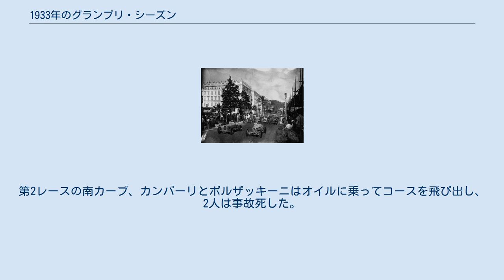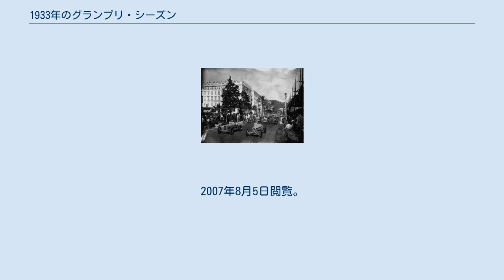1933年のグランプリ・シーズン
グランプリ・シーズン
マセラティ8CMに乗るヌヴォラーリが1933年のニースグランプリを制した 1933年のグランプリ・シーズン は、AIACRヨーロッパ・ドライバーズ選手権のタイトルが設けられなかった2年間におけるグランプリ・シーズンである。
タツィオ・ヌヴォラーリが7つのグランプリに勝利して最多勝を挙げたドライバーとなった。
アルファロメオのマシンが開催された36のグランプリのうち19を制し1933年シーズンを席巻した。
 経済的理由から、アルファロメオのファクトリーチームがグランプリから撤退した。
アルファロメオはエンツォ・フェラーリが所有するスクーデリア・フェラーリにマシンを提供することでグランプリでの活動を存続した。
当初、アルファロメオがアルファロメオP3の提供を拒否したため、スクーデリア・フェラーリは旧型の8Cモンツァを使用せざるを得ず、不満を覚えたヌヴォラーリとボルザッキーニはマセラティに移籍した。
グラン・エプルーヴの初戦モナコグランプリでは、ブガッティのヴァルツィがヌヴォラーリとの最終ラップまで続くマッチレースを制して勝利を挙げた。
この年マセラティ8CMをデビューさせたマセラティは、アルファロメオの不在に乗じてグラン・エプルーヴで２勝を挙げた。
しかし、シーズン後半にはアルファロメオP3の使用を許されたフェラーリが逆襲に転じ、イタリアグランプリとスペイングランプリを連勝した。
他方、1933年は重大事故が多発したシーズンとして記憶されることとなった。
ルイ・シロンと共にスクーデリア・CCを設立したカラツィオラは、モナコグランプリに向けた練習走行中に重傷を負ってシーズンを欠場した。
9月のモンツァグランプリは、高速オーバルコースを使用して計4レースで争われた。
第2レースの南カーブ、カンパーリとボルザッキーニはオイルに乗ってコースを飛び出し、2人は事故死した。
続く最終レース、チャイコフスキーがまたも南カーブで大クラッシュを起こし、命を落とした。
 ドライバー コンストラクター Etzrodt, Hans. “Grand Prix Winners 1895–1949 : Part 2 (1919–1933)”. The Golden Era of Grand Prix Racing. 2007年6月29日時点のオリジナルよりアーカイブ。
2007年8月5日閲覧。
 Leif Snellman and Hans Etzrodt. “1933”. The Golden Era of Grand Prix Racing. 2007年8月13日時点のオリジナルよりアーカイブ。
2007年8月5日閲覧。
 Galpin, Darren. “1933 Grands Prix”. The GEL Motorsport Information Page. 2007年8月8日時点のオリジナルよりアーカイブ。
2007年8月5日閲覧。